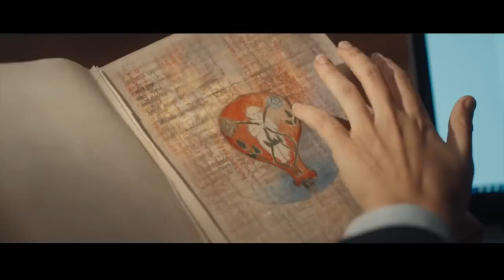A DISCOVERY OF WITCHES' a supernatural tv show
A DISCOVERY OF WITCHES'  is a show base on a girl find out the she has the power of witches. To obtain those power she'll do what she must.